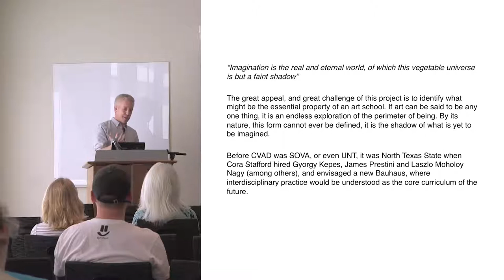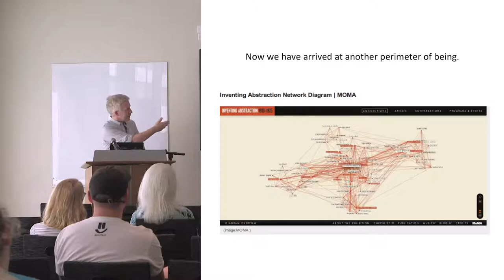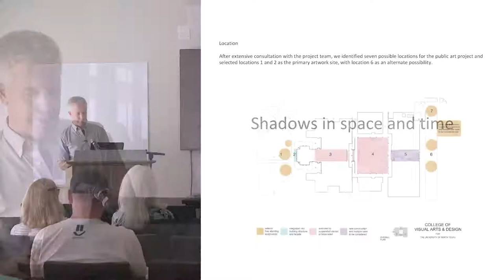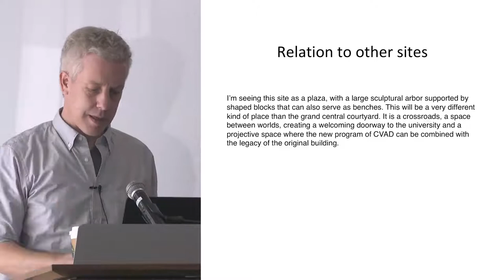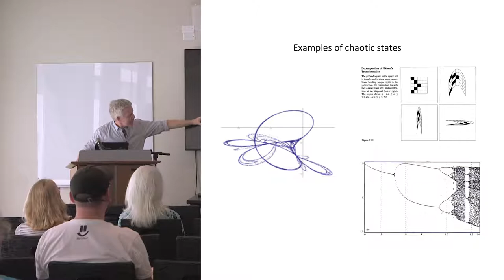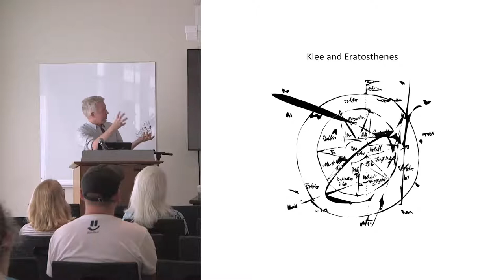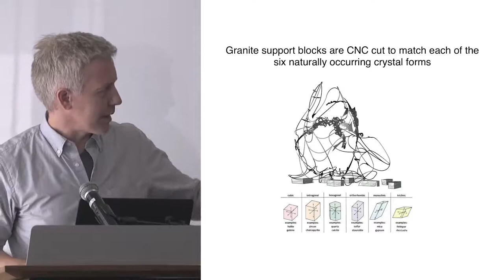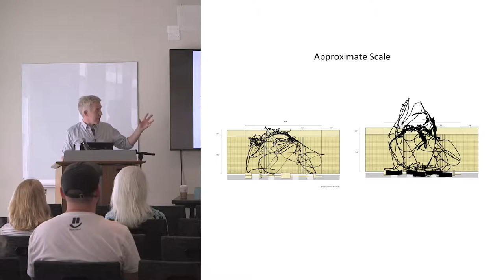Matthew Ritchie - Conceptual Design Proposal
University Union, Room 385
Denton, TX